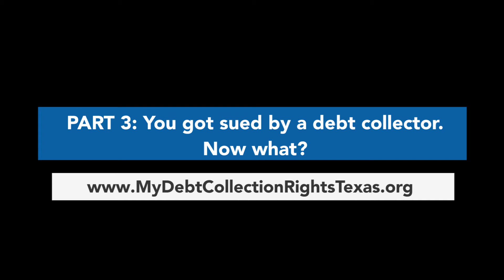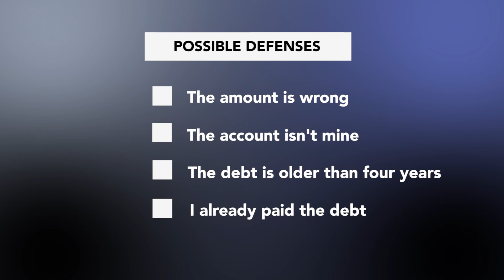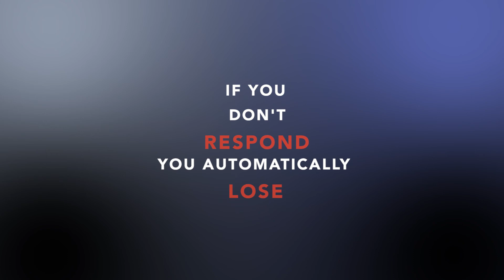You Got Sued by a Debt Collector. Now What?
You just received a letter in the mail saying you have been sued for a debt you owe. Here is what you can do.